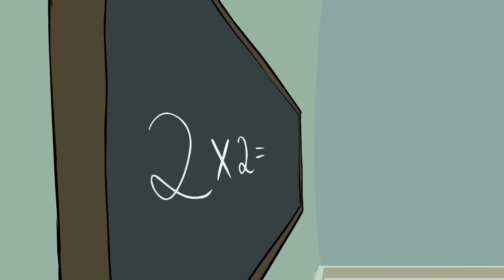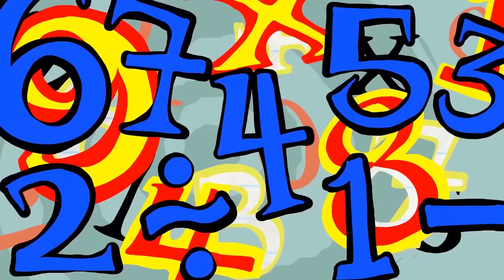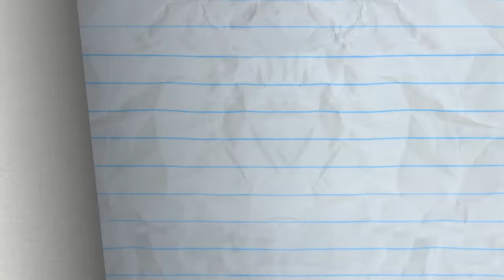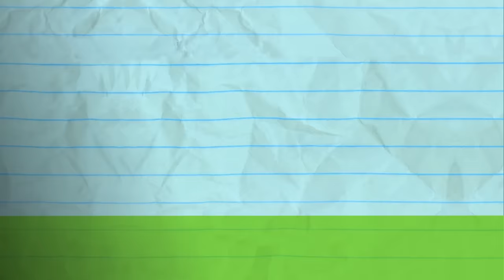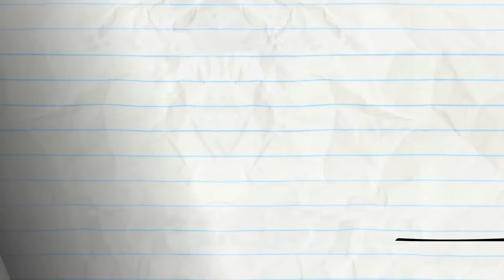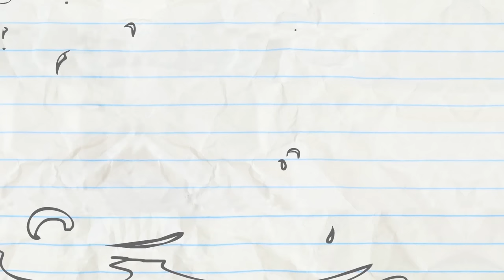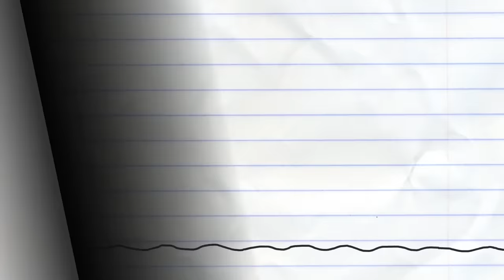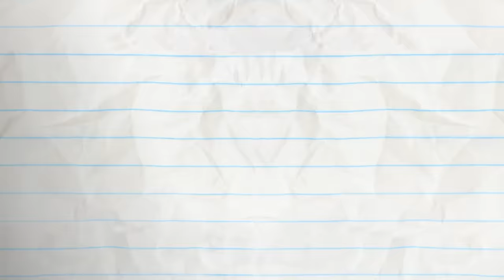Hangman's Not and More Pencilmation! | Animation | Cartoons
HANGMAN'S NOT - Oh my goodness! Pencilmate's counting on you Mini Pencilmiss, PLEASE get the letter!

3:26 - SUMOCKERY

5:22 - MIND THE CAP

8:52 - IN THE LONG RUN

12:07 - MORE BANG FOR YOUR DUCK

14:05 - RAIN WOMAN

15:30 - TRAGIC WAND

18:11 - WHAT GOES PUP MUST COME DOWN

21:50 - IN A PICKLE

23:20 - LINE AND DINE

25:30 - SIT MY BABY ONE MORE TIME

28:41 - RANCOUR’S AWAY
Pencilmate is not getting anywhere.

CREDITS FOR HANGMAN'S NOT

Storyboards - Nathan Wheeler
Palette - Christine Buccola
Animation - Harvey Rothman
Coloring - Harvey Rothman
Animation Revisions - Francis Florencio
Compositing - Francis Florencio
Thumbnail Director - Ashlyn Bradenberger